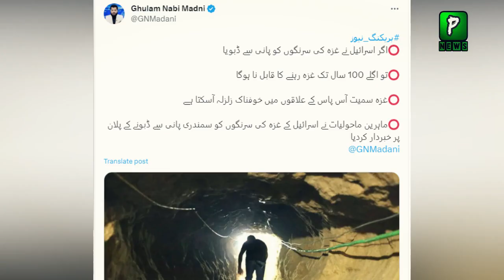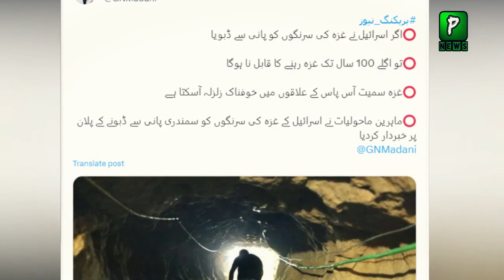World Worry Over This Plan Over Tunnels | Latest Video Today | Pakilinks news today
Join Us On
ABOUT CHANNEL